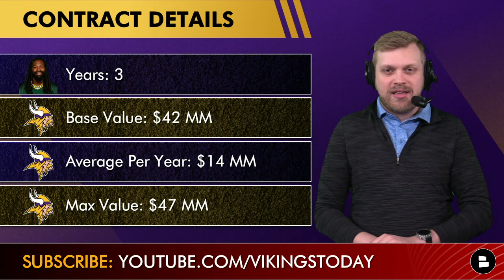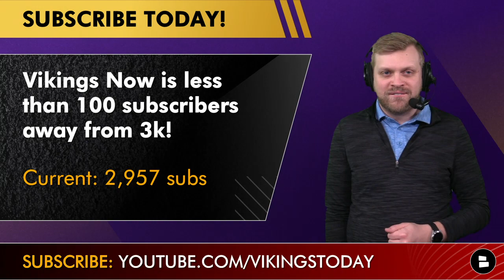BREAKING: Za’Darius Smith Signs With Vikings In NFL Free Agency | Vikings News On Contract Details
Breaking Minnesota Vikings news with NFL Free Agency underway! The Vikings and Za’Darius Smith have agreed to a contract with the Vikings! Vikings rumors won’t stop with free agency here and @chatsports host Tom Downey is here to react and breakdown the signing of Za’Darius Smith.

Vikings free agency news is broken down on today’s edition of Vikings Now by Chat Sports with host Tom Downey. Let’s dive into the latest Vikings news and rumors around Za’Darius Smith signing with the Vikings.

When a player signs or re-signs with the Vikings, we’re going to break it down!

Za’Darius Smith highlights are a must watch for all of Skol Nation! How will this free agency signing impact the Minnesota Vikings in 2022? This is a huge name to add to the defense to help with Danielle Hunter.

Get in the comments and answer the questions from today’s video!
- Grade the Za’Darius Smith signing! A, B, C, D or F
- 1-word reaction to the signing!

Get more Minnesota Vikings rumors and free agency updates on our